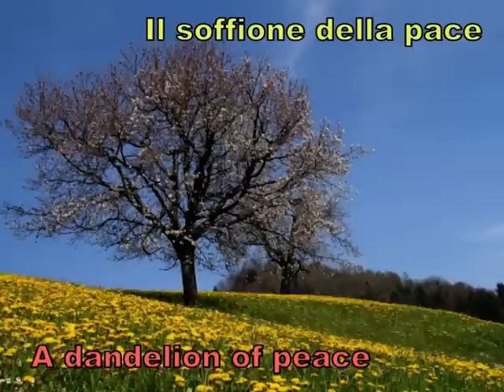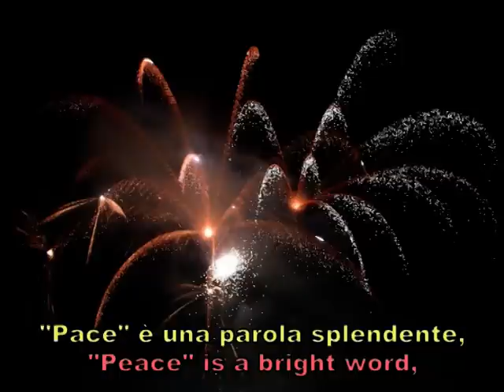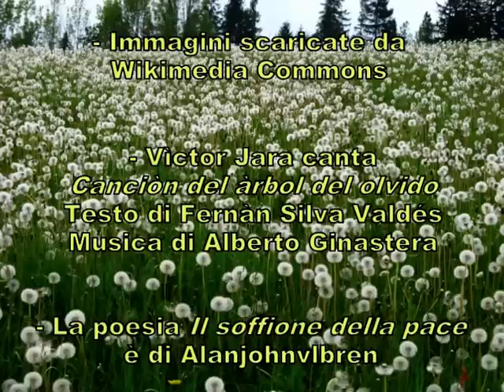Wind of peace - Vento di pace - ENG ITA SUBBED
Poetry versus bombs. Which will fly further? Vìctor Jara, Chilean theater director and singer-songwriter, was murdered by Pinochet's men, 5 days after the coup of  9/11/1973. Canción del árbol del olvido.
Poesia contro bombe. Chi volerà più lontano? Vìctor Jara, regista di teatro e cantautore cileno, fu assassinato a 41 anni dagli uomini di Pinochet, 5 giorni dopo il golpe dell'11 settembre 1973. Canción del árbol del olvido.